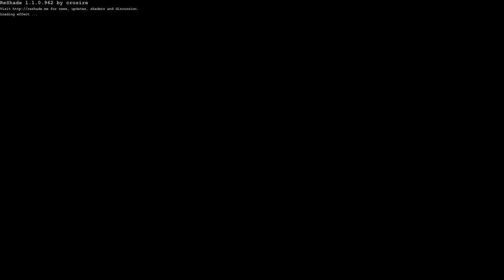Star Wars: KotOR (Modded) - Let's Play - Part 2 - "Upper City South Apartments, Kebla Yurt's Shop"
"UPPER CITY SOUTH APARTMENTS, KEBLA YURT'S SHOP"
With Commentary
PC Gameplay
1080p 60 FPS

About The Game:

Star Wars: Knights of the Old Republic is a role-playing video game set in the Star Wars universe. Developed by BioWare and published by LucasArts, the game was released for the Xbox on July 15, 2003, and for Microsoft Windows on November 19, 2003. The game was later ported to Mac OS X, iOS, and Android by Aspyr, and it is playable on the Xbox 360 and Xbox One via their respective backwards-compatibility features.

The story of Knights of the Old Republic takes place almost 4000 years before the formation of the Galactic Empire, where Darth Malak, a Dark Lord of the Sith, has unleashed a Sith armada against the Republic. The player character, as a Jedi, must venture to different planets in the galaxy in order to defeat Malak. Players choose from three character classes and customize their characters at the beginning of the game, and engage in round-based combat against enemies. Through interacting with other characters and making plot decisions, the alignment system will determine whether the player's character aligns with the light or dark side of the Force.

The game was directed by Casey Hudson, designed by James Ohlen, and written by Drew Karpyshyn. LucasArts proposed developing a game tied to Star Wars: Episode II – Attack of the Clones, or a game set thousands of years before the prequels. The team chose the latter as they thought that they would have more creative freedom. Ed Asner, Ethan Phillips, and Jennifer Hale were hired to perform voices for the game's characters, while the soundtrack was composed by Jeremy Soule. Announced in 2000, the game was delayed several times before its release in July 2003.

The game received critical acclaim upon release, with critics applauding the game's characters, story, and sound. It was nominated for numerous awards, and is considered one of the best games ever made. A sequel, Star Wars: Knights of the Old Republic II – The Sith Lords, developed by Obsidian Entertainment at BioWare's suggestion, was released in 2004. The series' story continued with the 2011 release of Star Wars: The Old Republic, a MMORPG developed by BioWare.